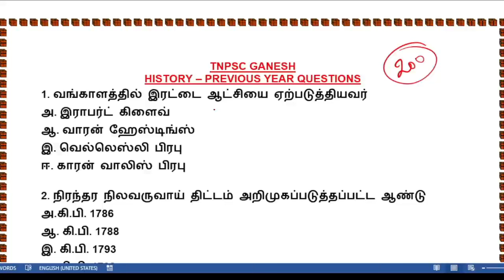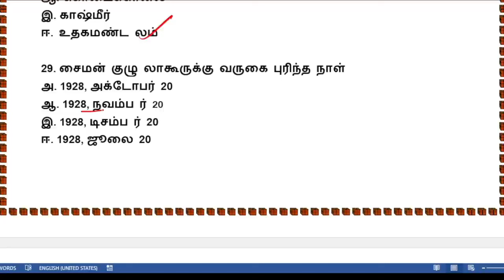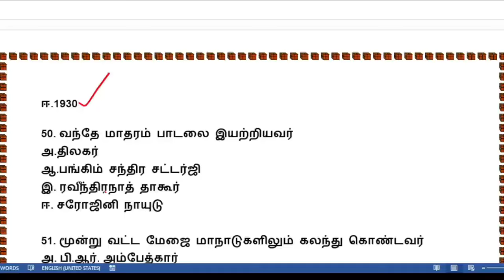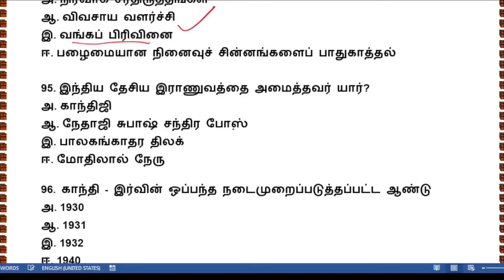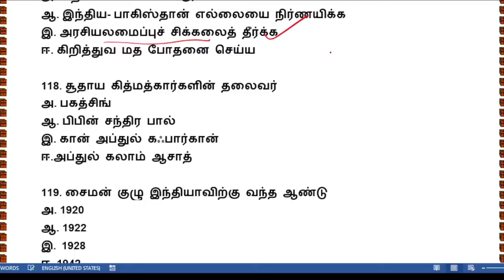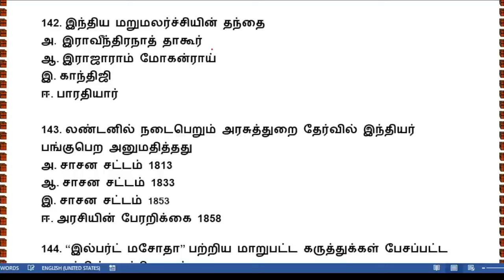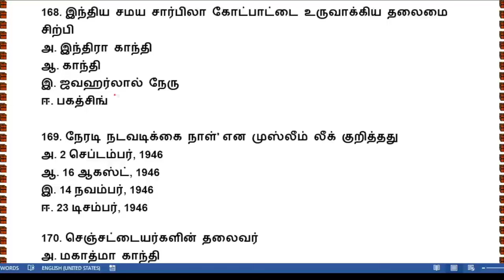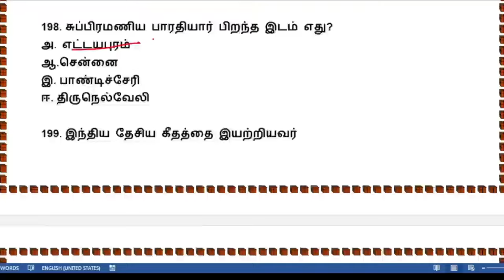TNPSC HISTORY 200 IMPORTANT QUESTIONS-LAST MINUTES REVISION-TNPSC GANESH